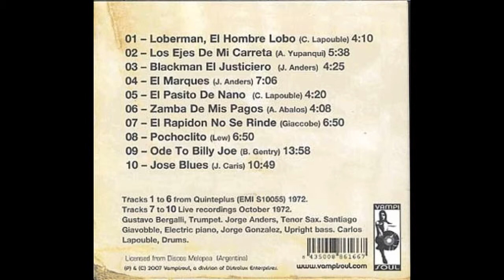Quinteplus - Zamba De Mis Pagos (1971)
Label:Vampi Soul ‎– VAMPI CD 094
Format:CD, Reissue
Country:Spain
Released:2007
Genre:Jazz
Style:Jazz-Rock